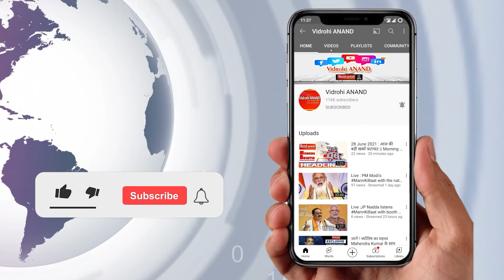Azamgarh :उत्तर प्रदेश विधानसभा चुनाव 2022 :आजमगढ़ में निकाली गई मतदाता जागरूकता रैली:@VidrohiANAND